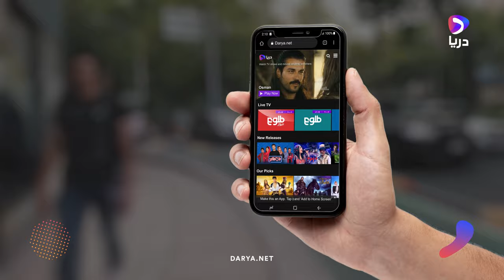DARYA.NET | TV Series & Movies for Afghans, watch anytime, anywhere.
Darya is Afghanistan's most popular streaming service offering live and on-demand TV and movies.
 Watch the best Afghan, Turkish, Western, Indian and Korean series.

Live TV, documentaries, news, sport, kids cartoons and more.